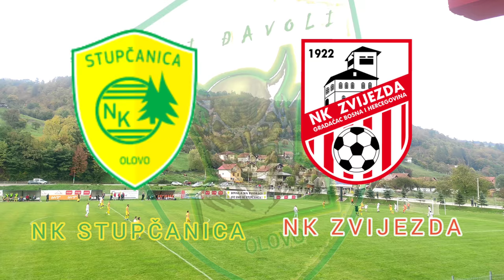SVI NA DANAC, NK STUPČANICA - NK ZVIJEZDA NAJAVA ŽUTIH ĐAVOLA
Poziv ŽUTIM ĐAVOLIMA na utakmicu jedanaestog kola m:tel prve lige federacije BiH, između naše NK STUPČANICE i  NK Zvijezde iz Gradačca
ĐAVOLI idemo da podržimo i navijamo za naše momke, nanjjace sto mozemo.